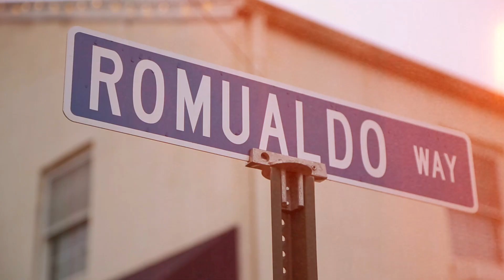Romauldo Home for the Holidays | Brave Dog Corporate Video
Being home for the holidays is a very special time of the year, especially for Romauldo Sartoria in Madeira, OH. Here’s a glimpse of their storefront decked out for the holiday season.

Brave Dog is an award-winning full service video production company that develops dynamic and informative content with a creative visual approach. to learn more about our unique company and broad capabilities.

Our video production services include, but are not limited to:

- Aerial videos
- Corporate video production
- Live streaming production services
- Promotional videos
- Training videos
- Virtual tour production

We are excited you’re here and would love to work with you on your next video project!